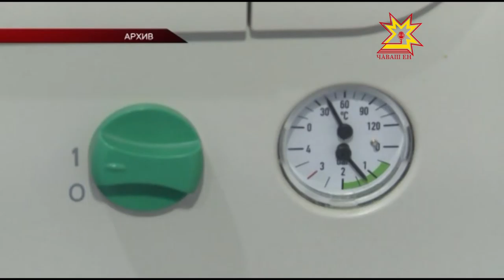Еженедельное совещание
С агроновостей началось сегодня еженедельное совещание в доме правительства. Их несколько. В республике начали свою работу ярмарки  сельхозпродукции «Дары осени». На полях хозяйств убрано 56 процентов посевных площадЕй, скошено 156 тысяч гектаров. Такие цифры озвучил  министр сельского хозяйства Сергей Павлов.